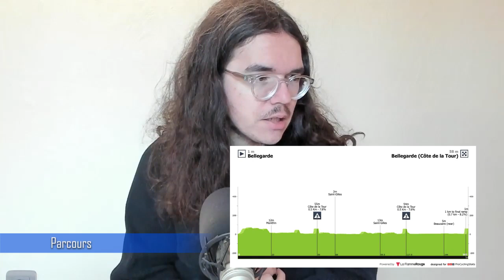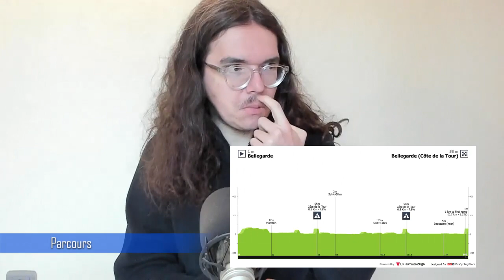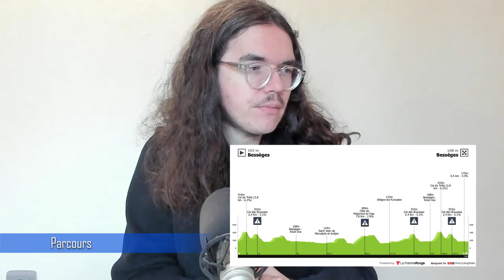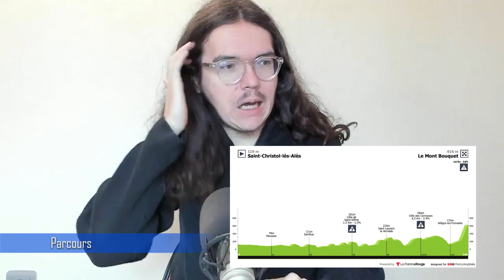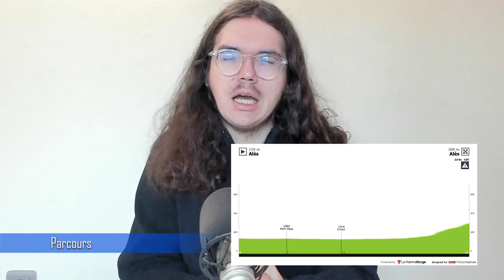🚴‍♂️Etoile de Bessèges 2023🇫🇷 : Présentation (Parcours, Pronos, Météo...)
Salut tout le monde, aujourd'hui, on analyse le parcours de l'Etoile de Bessèges. Je présente la course en donnant mon avis. On essayera aussi de savoir quels sont les coureurs qui peuvent apprécier les étapes de cette édition.

00:00 Introduction
02:02 Parcours
06:56 Météo
08:02 Palmarès
09:55 Les Equipes Présentes
12:25 Les Favoris (Général)
15:45 Les Favoris (Sprinters)
17:54 Programme TV

Startlist 31 janvier 18H30

1.  Cofidis

1  THOMAS Benjamin
2  CHAMPION Thomas
3  DELETTRE Alexandre
4  PEREZ Anthony
5  PÉRICHON Pierre-Luc
6  TOUMIRE Hugo
7  WALLAYS Jelle

2.  INEOS Grenadiers

11  KWIATKOWSKI Michał
12  LEONARD Michael
13  ROWE Luke
14  SIVAKOV Pavel
15  TARLING Joshua
16  TULETT Ben
17  TURNER Ben

3.  AG2R Citroën Team

21  COSNEFROY Benoît
22  BONNAMOUR Franck
23  VAN AVERMAET Greg
24  NAESEN Oliver
25  RETAILLEAU Valentin
26  RETAILLEAU Valentin
27  WARBASSE Larry

4.  Trek - Segafredo

31  PEDERSEN Mads
32  BERNARD Julien
33  HOELGAARD Markus
34  MOSCA Jacopo
35  SKJELMOSE Mattias
36  SKUJIŅŠ Toms
37  VERGAERDE Otto

5.  Groupama - FDJ

41  PINOT Thibaut
42  ARMIRAIL Bruno
43  PALENI Enzo
44  LIENHARD Fabian
45  STEWART Jake
46  VAN DEN BERG Lars
47  WATSON Samuel

6.  Alpecin-Deceuninck

51  DE BONDT Dries
52  GHYS Robbe
53  LAURANCE Axel
54  PLANCKAERT Edward
55  TAMINIAUX Lionel
56  VAN DEN BOSSCHE Fabio
57  BASTIAENS Ayco

7.  EF Education-EasyPost

61  CORT Magnus
62  BISSEGGER Stefan
63  CARR Simon
64  HEALY Ben
65  PADUN Mark
66  PICCOLO Andrea
67  POWLESS Neilson

8.  Team Arkéa Samsic

71  VAUQUELIN Kévin
72  RIOU Alan
73  GUERNALEC Thibault
74  MCLAY Daniel
75  MOZZATO Luca
76  BARRÉ Louis
77  PICHON Laurent

9.  Israel - Premier Tech

81  BOIVIN Guillaume
82  HOULE Hugo
83  NEILANDS Krists
84  TEUNS Dylan
85  VANMARCKE Sep
86  KOGUT Oded
87  RAISBERG Nadav

10.  Lotto Dstny

91  DE LIE Arnaud
92  BEULLENS Cedric
93  DE BUYST Jasper
94  ADAMIETZ Johannes
95  GRIGNARD Sébastien
96  SLOCK Liam
97  VAN MOER Brent

11.  TotalEnergies

101  LATOUR Pierre
102  BURGAUDEAU Mathieu
103  TURGIS Anthony
104  BONNET Thomas
105  FERRON Valentin
106  SIMON Julien
107  VAN GESTEL Dries

12.  Team Flanders - Baloise

111  BERCKMOES Jenno
112  BRAET Vito
113  DE WILDE Gilles
114  FRETIN Milan
115  MARIS Elias
116  VAN POUCKE Aaron
117  VERWILST Aaron

13.  Uno-X Pro Cycling Team

121  HALVORSEN Kristoffer
122  JOHANNESSEN Anders Halland
123  RESELL Erik Nordsæter
124  BLUME LEVY William
125  URIANSTAD Martin
126  TILLER Rasmus
127  DVERSNES Fredrik

14.  Equipo Kern Pharma

131  GALVÁN Francisco
132  MÁRQUEZ Martí
133  VAN DER TUUK Danny
134  GARCÍA PIERNA Raúl
135  JAIME Álex
136  SÁNCHEZ Eugenio
137  MIQUEL Pau

15.  Bingoal WB

141  DE TIER Floris
142  MEENS Johan
143  MERTENS Julian
144  MERTZ Rémy
145  ROBEET Ludovic
146  VAN BOVEN Luca
147  VANDEPITTE Nathan

16.  Tudor Pro Cycling Team

151  BOHLI Tom
152  ERIKSSON Jacob
153  ERIKSSON Lucas
154  KAMP Alexander
155  PELLAUD Simon
156  KELEMEN Petr
157  SUTER Joel

17.  St Michel - Mavic - Auber93

161  BARBIER Rudy
162  CARDIS Romain
163  DEBEAUMARCHÉ Nicolas
164  DELACROIX Théo
165  MAURELET Flavien
166  MALDONADO Anthony
167  VAN NIEKERK Morné

18.  Go Sport - Roubaix Lille Métropole

171  ÄRM Rait
172  BOUDAT Thomas
173  MOLLY Kenny
174  LEROUX Samuel
175  LEVEAU Jérémy
176  TABELLION Valentin
177  VAHTRA Norman

19.  CIC U Nantes Atlantique

181  BARBIER Pierre
182  JEGAT Jordan
183  DANÈS Léo
184  GUÉGAN Maël
185  MAHOUDO Nolann
186  MORIN Emmanuel
187  PEDERSEN Rasmus Søjberg

20.  Nice Métropole Côte d'Azur

191  COUANON Jonathan
192  HENNEQUIN Paul
193  GIRARD Damien
194  LINO Julian
195  LE NY Jean-Louis
196  MIFSUD Andrea
197  VALVASORI Larry